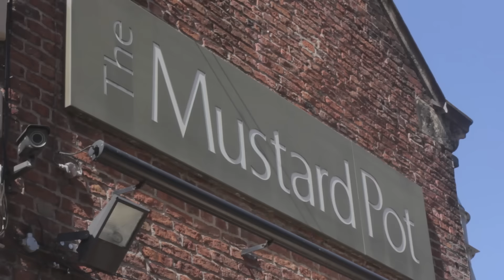Miller Blue - Pillow Talk (Zayn Malik Cover) | Ont' Sofa Live at The Mustard Pot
Miller Blue performing a cover of Zayn Malik's 'Pillow Talk' for Ont' Sofa Live at The Mustard Pot in Leeds.